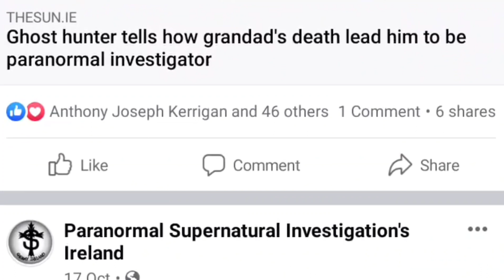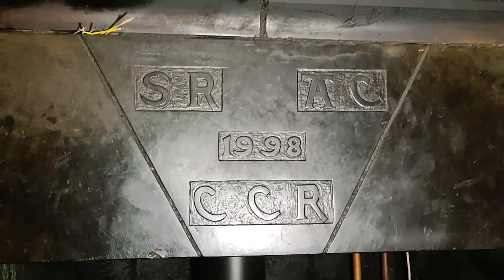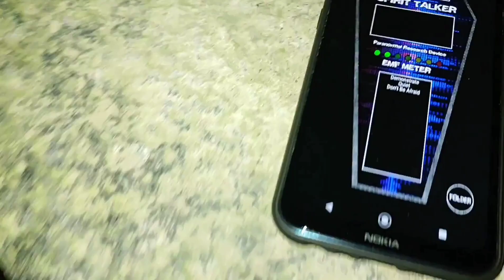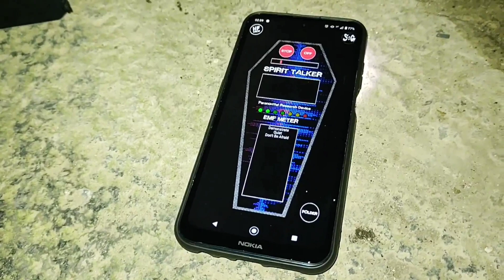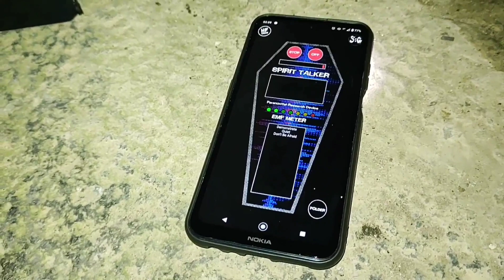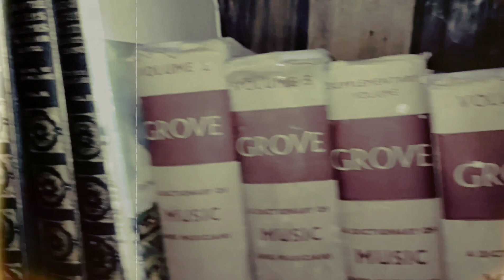GHOST CAUGHT ON CAMERA IN LEAP CASTLE - I WAS THERE [ Halloween 2021 Special]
The history and ghost of Leap Castle

My previous investigations inside Leap Castle overnight

Happy HALLOWEEN 🎃🎃🎃🎃
Thanks so much for choosing Paranormal Resident as your paranormal fix future investigator.